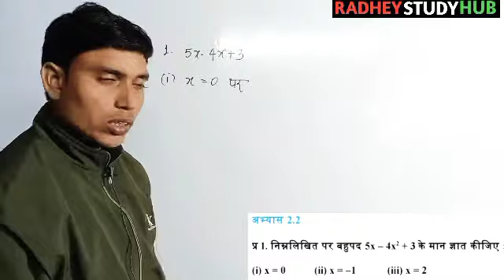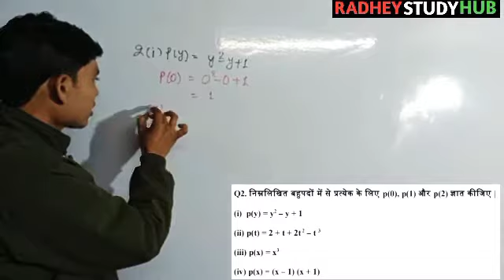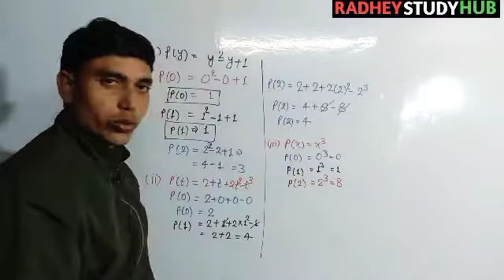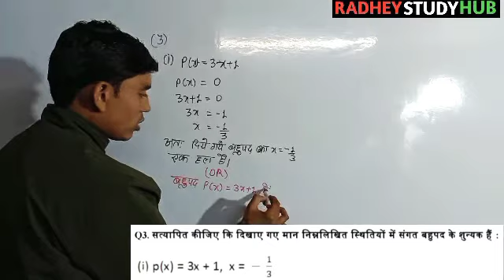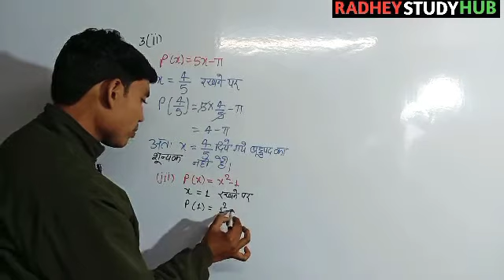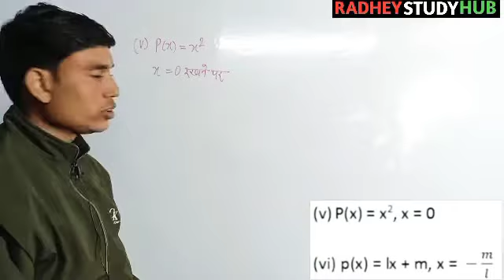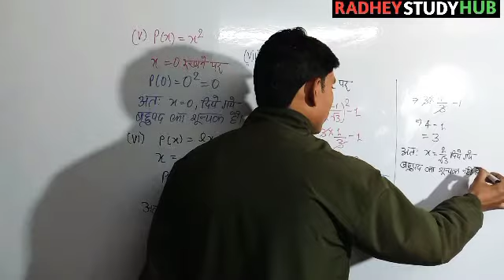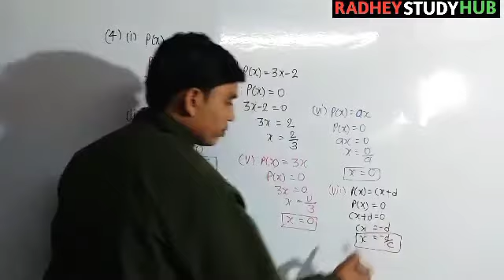Upboard NCERT class 09 maths book solution exercise 2.2 polynomial बहुपद by Deependra Singh